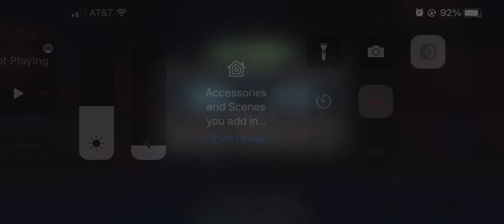Map 5 Apoc with 1% regen KO in 50 seconds